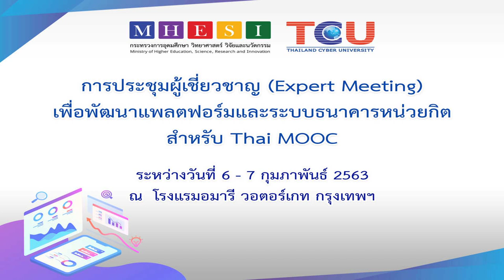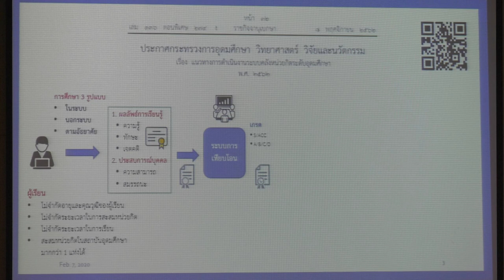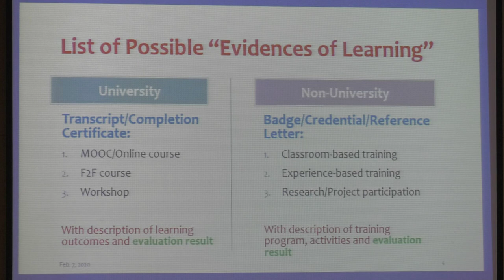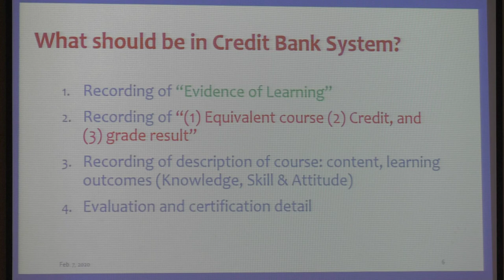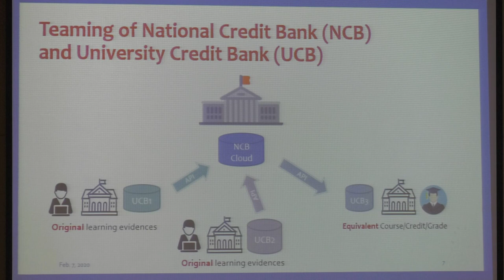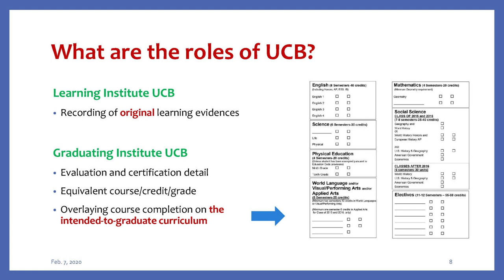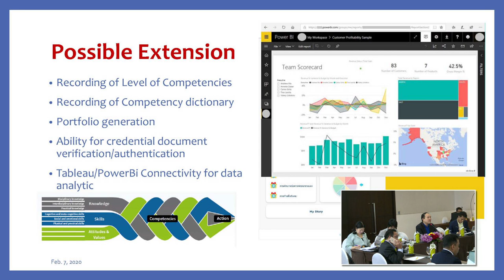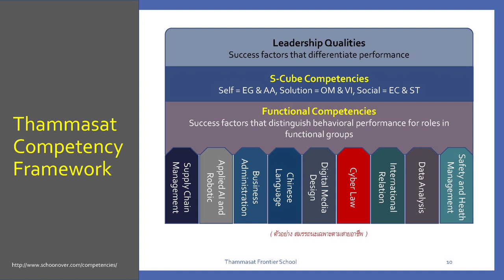ความคาดหวังต่อธนาคารหน่วยกิต (Credit Bank) ของประเทศไทย โดย รองศาสตราจารย์ ดร.ชาลี เจริญลาภนพรัตน์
การประชุมผู้เชี่ยวชาญ (Expert Meeting) เพื่อพัฒนาแพลตฟอร์ม
และระบบธนาคารหน่วยกิตสำหรับ Thai MOOC
ณ โรงแรมอมารี วอเตอร์เกท กรุงเทพฯ

การอภิปรายเรื่อง  “ความคาดหวังต่อธนาคารหน่วยกิต  (Credit Bank) ของประเทศไทย ” โดย
1. รองศาสตราจารย์ ดร.ชาลี เจริญลาภนพรัตน์
รองอธิการบดีฝ่ายวิชาการ มหาวิทยาลัยธรรมศาสตร์
2. ผู้ช่วยศาสตราจารย์ ดร.เด่นพงษ์ สุดภักดี
รองอธิการบดีฝ่ายพัฒนามหาวิทยาลัยดิจิทัล  มหาวิทยาลัยขอนแก่น